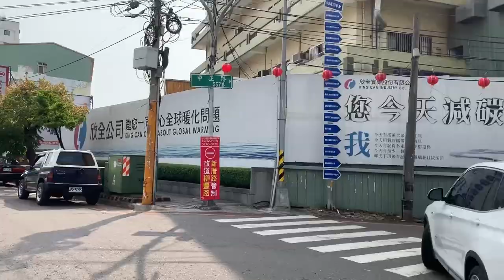vloG_Guangfu xincun